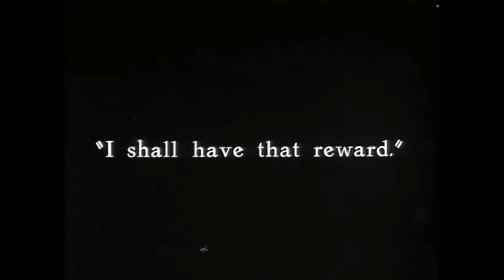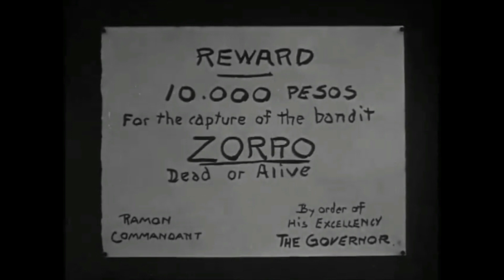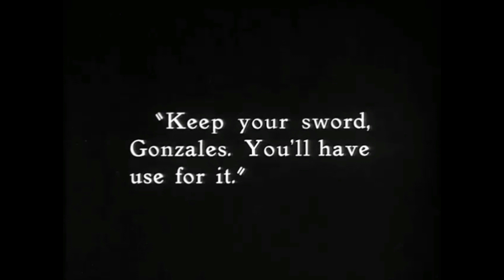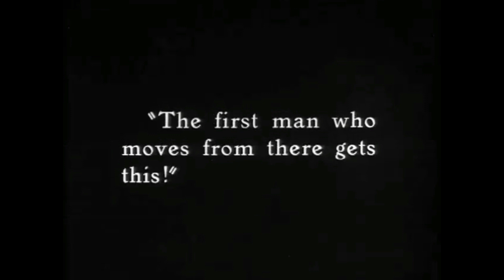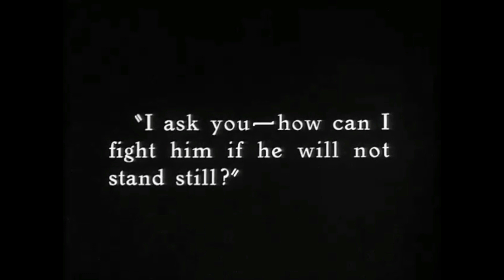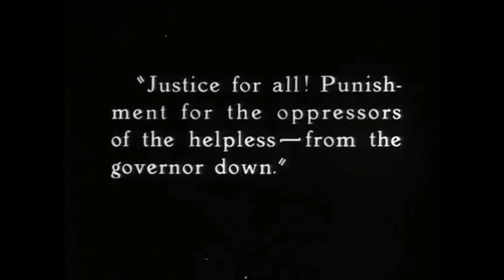The Mark of Zorro (1920) But it's Scored Like a Classic Final Fantasy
Zorro puts Sargent Gonzales back in his place, with a classic 8bit music backing.